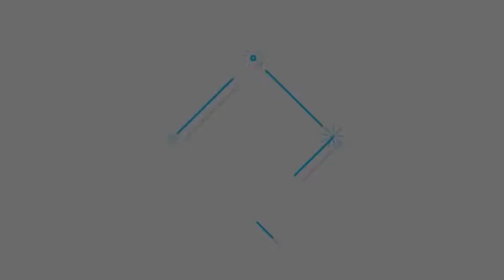MT Sport Arena Mini Badminton 2018 (ภาคภูมิ vs พีรวิชญ์) BS-U9 เซ็ทที่2 @20 ต.ค. 61┃Codede Channel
MT Sport Arena Mini Badminton 2018

การแข่งขันระหว่างสโมสร UNITY&RAWIN VS BATTLEDORE (ภาคภูมิ vs พีรวิชญ์) BS-U9 -เซ็ทที่2 @20 ต.ค. 61
🔵  Linkin:      CodedeChannel
📧  Google+:  CodedeChannel
✏  Blogger:   CodedeChannel